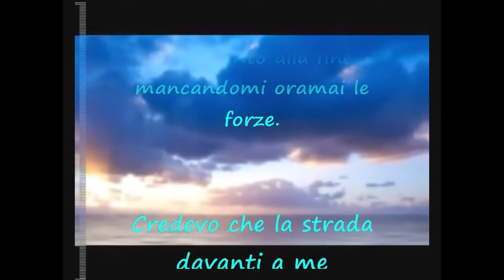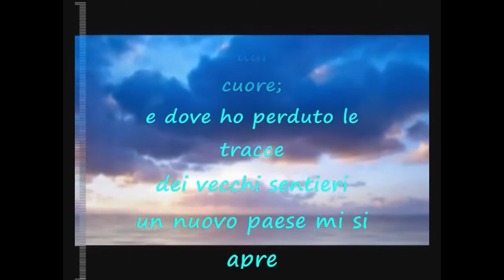CREDEVO (Tagore)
Poesia di Rabindranath Tagore